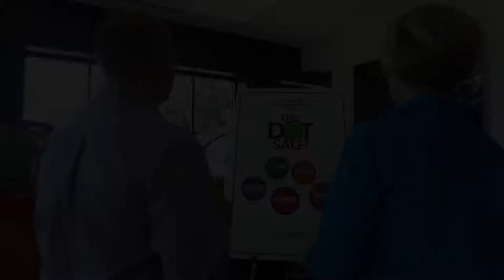Capistrano Mazda Dot Sale!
The annual Capistrano Mazda Dot Sale is here! Pick your dot, get your discount with savings up to $5,000+ on new Mazda models! We also have Specials in our Service and Parts Departments as well!